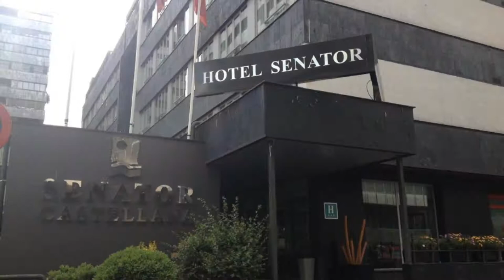Senator Castellana, Madrid, Spain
About Property:
You're eligible for a Genius discount at Senator Castellana! To save at this property, all you have to do is sign in.
The modern Senator Castellana is located in the financial and commercial heart of Madrid, and offers spacious, well-equipped accommodation in a convenient location. Free WiFi is provided.
Featuring air conditioning and heating, all rooms have a flat-screen TV, desk, electric kettle and safe. A complimentary bottle of water is provided. The private bathroom comes wi...
Property Type: Hotel
Address: Julián Besteiro 37, Tetuan, 28020 Madrid, Spain
Searching For
1. Senator Castellana - Madrid - Spain
2. Senator Castellana - Madrid - Spain Address
3. Senator Castellana - Madrid - Spain Rooms
4. Senator Castellana - Madrid - Spain Amenities
5. Senator Castellana - Madrid - Spain Offers and Deals
Audio Credit:
Track Title: Blank Slate
Artist: VYEN